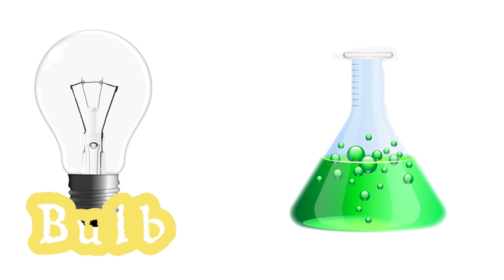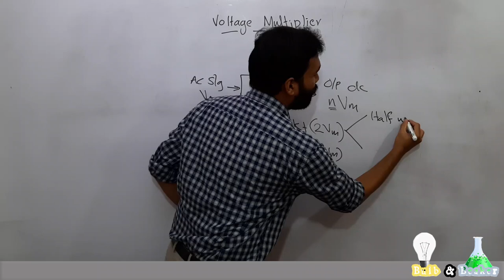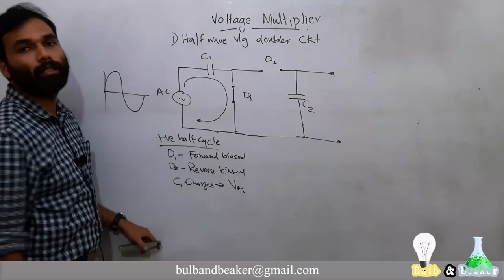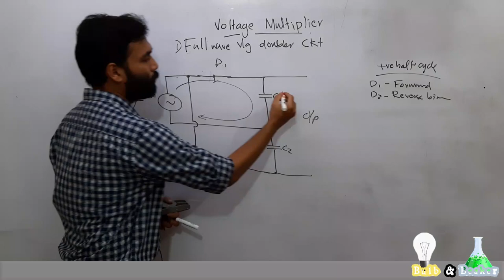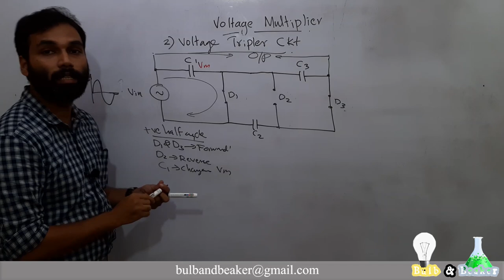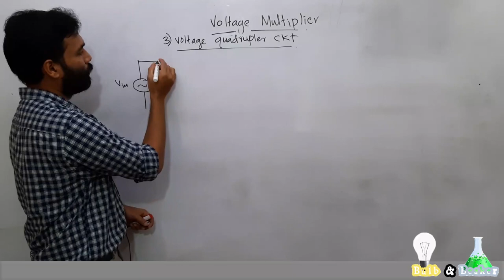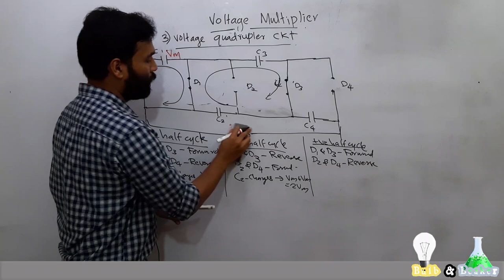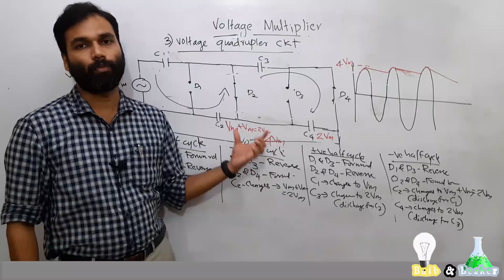Voltage Multiplier (Malayalam)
Here we've given a brief idea about Voltage Multiplier circuit and their different types.

Halfwave rectifier

Fullwave rectifier